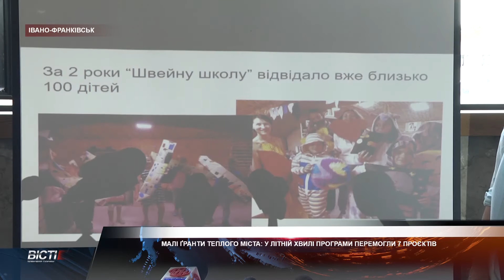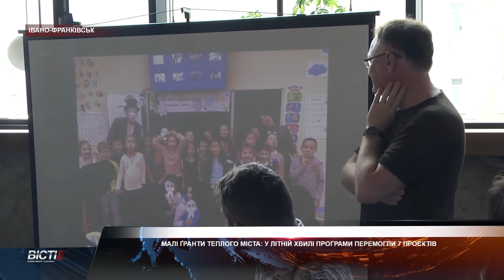Малі Ґранти Теплого Міста: у літній хвилі програми перемогли 7 проєктів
Зміни для Франківська. У літній хвилі програми Малі Ґранти Теплого Міста 7 проєктів, з 13 заявлених, стали переможцями. Серед основних тематичних напрямків: прогресивна освіта, сучасне мистецтво та міський простір.